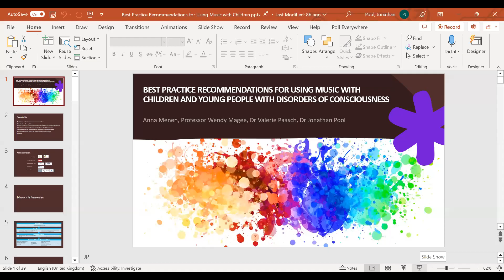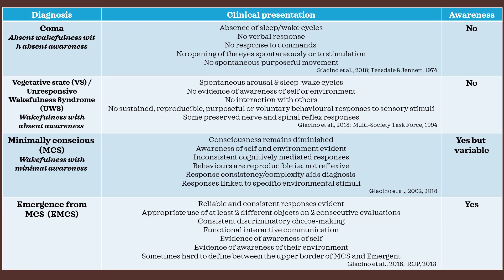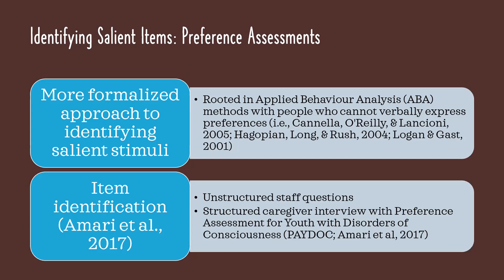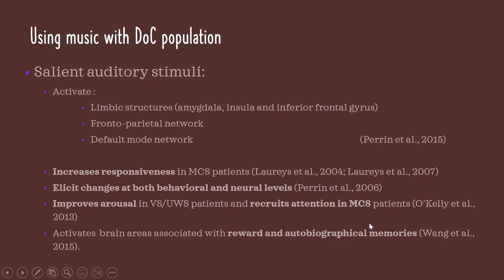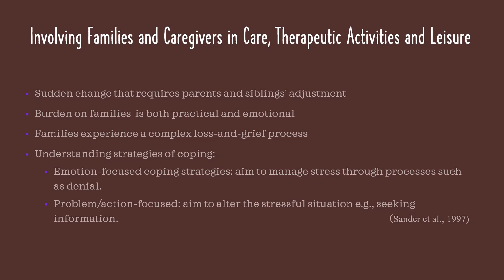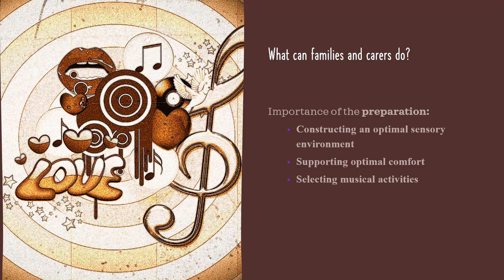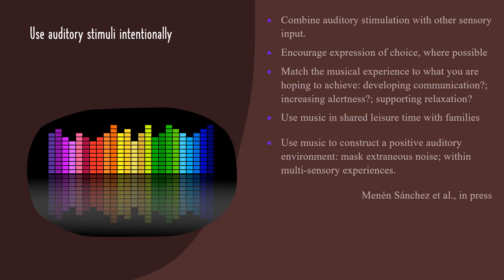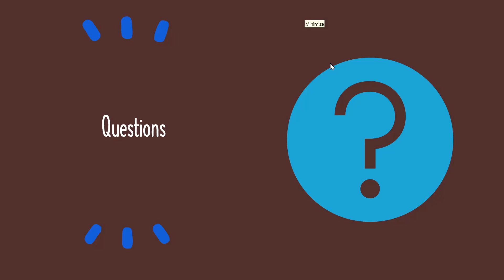CIMTR Research Lecture Series: Music with Children and Young People with Disorders of Consciousness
In the following CIMTR Research Lecture Roundtable Anna Menen, Professor Wendy Magee, Dr Valerie Paasch, Dr Jonathan Pool presented on: "Best Practice Recommendations for Using Music with Children and Young People with Disorders of Consciousness". This lecture is part of CIMTR Research Lecture Series coordinated by Professor Helen Odell-Miller, OBE, director of CIMTR. Dr Jonathan Pool chaired the event organized by PhD student Filippo Pasqualitto.

This presentation is associated with the following publication:

Sánchez, A. M., Pool, J., Bower, J., Paasch, V., & Magee, W. (2023). Best practice recommendations for using music with children and young people with disorders of consciousness. Music & Medicine, 15(1), 6-16. DOI

Summary: Disorders of Consciousness (DoC) occur in children following acquired brain injury. Evidence-based recommendations for using music with this complex population are limited as a solid body of research with pediatric DOC is lacking. Drawing on the emerging research and current clinical practice, this panel will share and discuss best practice recommendations synthesized from the existing evidence combined with expert opinion for using music within a sensory stimulation framework with children and young people with DoC . We will consider both music in the assessment of children and young people with DoC, as well as new guidelines for family and carers for using music in shared leisure activities. These practical suggestions may be applicable in a variety of settings, including hospitals, educational and residential care settings, family homes, and rehabilitation units.

Speakers:

Anna Menén Sánchez
Institut Guttmann, Institut Universitari de Neurorehabilitació adscrit a la Universitat Autònoma de Barcelona, Badalona, Spain; Fundació Institut d’Investigació en Ciències de la Salut Germans Trias i Pujol, Badalona, Spain

Jonathan W. Pool
Research Department, The Children’s Trust, Tadworth, United Kingdom; Cambridge Institute for Music Therapy Research (CIMTR), Anglia Ruskin University, Cambridge, United Kingdom;

Valerie Paasch
Department of Behavioral Psychology, Kennedy Krieger Institute, Baltimore, United States of America; Department of Psychiatry & Behavioral Sciences, John Hopkins University School of Medicine, Baltimore, United States of America

Wendy L. Magee
Department of Boyer College of Music and Dance, Temple University, Philadelphia, United States of America